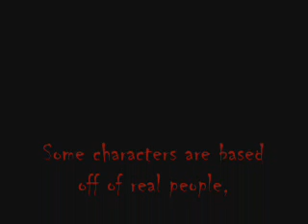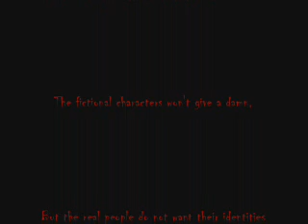KH: Ghost Stories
The Helfier sisters sit around a campfire while Hatchet tells some ridiculous stories.